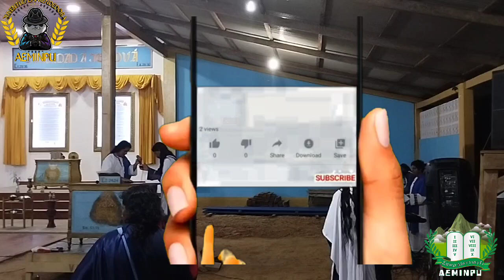RETOÑO DE ISRAEL